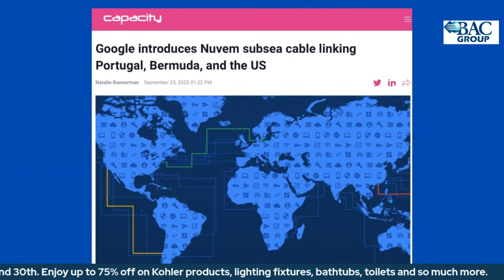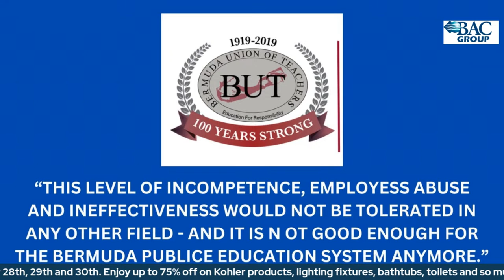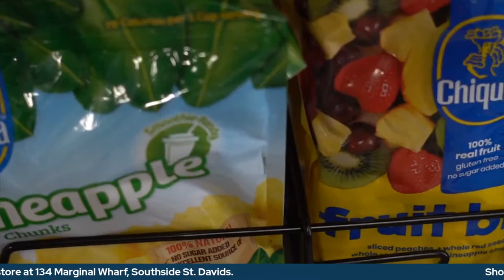The Daily Hour (Episode 797) Your right to know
The Information Commissioner of Bermuda, Gitanjali Gutierrez, stops by as we recognize Right to Know Day.